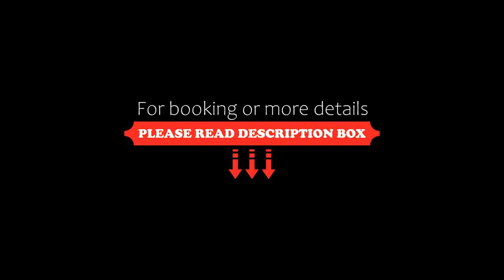Kyprianos, Kerion, Greece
About Property:
Situated in the area of Keri Lake, Studios & Apartments Kyprianos offers a lovely swimming pool set within a lush olive-tree garden. Its rooms feature a kitchenette, and a balcony with views to the green-covered surroundings.
Kyprianos studios and apartments are equipped with air conditioning and a safety box. They also include a living area and a private bathroom with shower.
Free sun beds and umbrellas are available by the pool. Studios & Apartments Kyprianos also provides free ...
Property Type: Hotel
Address: Limni Keriou, Kerion, 29092, Greece
Searching For
1. Kyprianos - Kerion - Greece
2. Kyprianos - Kerion - Greece Address
3. Kyprianos - Kerion - Greece Rooms
4. Kyprianos - Kerion - Greece Amenities
5. Kyprianos - Kerion - Greece Offers and Deals
Audio Credit:
Track Title: Subway Dreams
Artist: Dan Henig